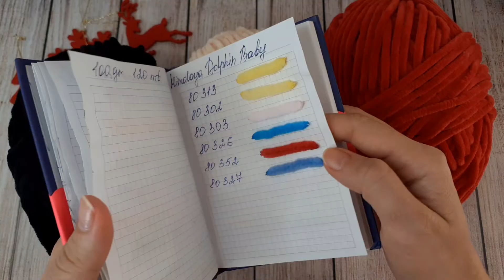МК "САНТА - КЛАУС" КРЮЧКОМ ❤ 1-Я ЧАСТЬ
❤ Для поддержки и развития канала, ПОЖАЛУЙСТА:

♡ Не пропускайте рекламу,  встроенную в видеоролики, посмотрите ее хотя бы 40 секунд
♡ Пишите комментарии

Сбербанк
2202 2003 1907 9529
На имя Забира Т.

СПАСИБО БОЛЬШОЕ ❤

° English/ Deutsch pattern

• Hands / Hande
With red yarn / Mit rotem Garn:
2ch
R 1. From 2nd ch from hook 6sc  (6)
R 2. (1sc, inc)×3  (9)
R 3. 9sc  (1 rows)
R 4. 3sc into the one loop, 8sc (11)
R 5. 1sc, inc, 9sc  (12)
R 6. 1sc, dec, 9sc  (11)
R 7. dec×2, 7sc  (9)
R 8. 9sc  (1 rows)
R 9. BLO 8sc, inc  (10)
R 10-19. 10sc  (10 rows)
And fold top of hand and 4sc through both sides across/und falten Sie die Oberseite der Hand und 4sc durch beide Seiten quer

• Legs, Body, Head / Beine, Körper, Kopf
1st leg / 1. Bein
With black yarn/ Mit schwarzem Garn:
7ch
R 1. From the 2nd ch from hook  5sc, 3sc into the one loop, 5sc, 3sc into the one loop   (16)
R 2. 5sc, inc×3, 6sc, inc, 1sc  (20)
R 3. BLO 20sc
R 4-5. 20sc  (2 rows)
R 6. 4sc, dec, 1sc, dec, 1sc, dec, 8sc  (17)
R 7. 4sc, dec, 1sc, dec, 5sc, dec, 1sc  (14)
R 8. 3sc, dec×3, 5sc  (11)
R 9. 10sc, inc  (12)
R 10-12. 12sc  (3 rows)
Change with red yarn / Mit rotem Garn wechseln:
R 13. BLO 12sc
R 14. (5sc, inc)×2  (14)
R 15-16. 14sc  (2 rows)
R 17. 4sc
2nd leg / 2. Bein
R 17. 10sc, 4ch, connect with first leg 10sc
R 18. 1sc, inc, 8sc, inc, 12sc, inc×4, 10sc  (42)
R 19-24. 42sc  (6 rows)

• Crochet with white fluff yarn (dc) / Mit weißem Flauschgarn häkeln  (dc)